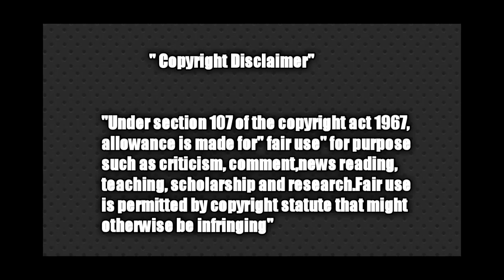இளம் பெண்ணிடம் சில்மிஷம் வசமாய் சிக்கிய kaathukaruppu Kalai ☝😂